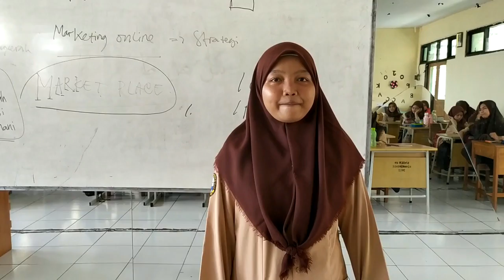Gitar Tua di Pramuka